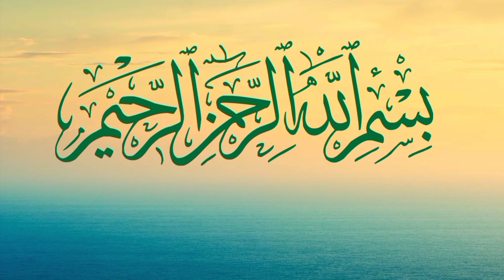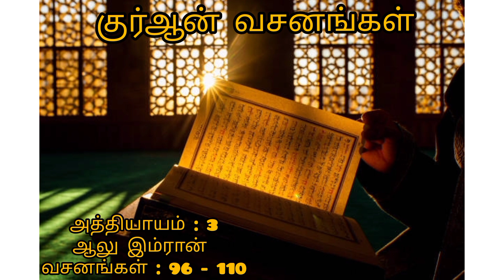தமிழ் குர்ஆன் | Tamil Quran | குர்ஆன் வசனங்கள் | journey to paradise